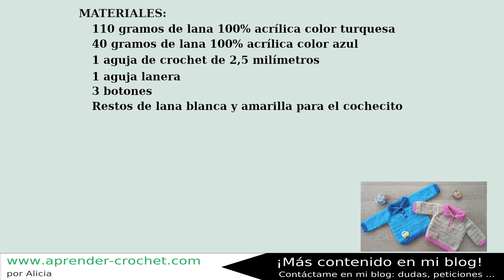No te lo pierdas: pulóver en crochet o ganchillo para bebés, niñas, niños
Paso a paso completo de como realizar un pulóver a crochet o ganchillo para bebés, niñas y niños. Muy fácil, económico y rápido de realizar. Incluye talla de medidas para otros tamaños.